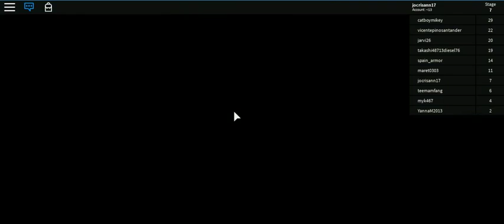captain under pants -8